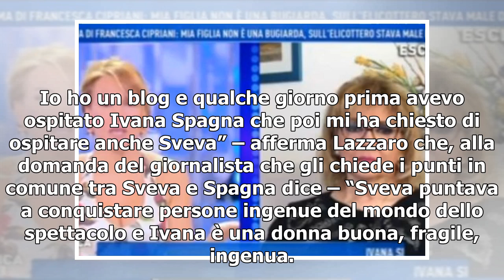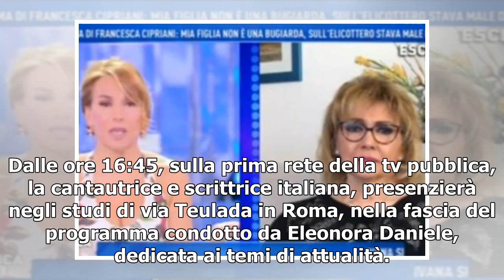[T-LEX News] IVANA SPAGNA/ La cantante in studio con la testimone dell'incidente che aveva sognat...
Ivana Spagna ospite presso Sabato Italiano Ivana Spagna si è presentata nello studio di Domenica Live, il programma condotto da Barbara D'Urso e in onda su Canale 5, con una testimone dell'incidente che aveva sognato la notte prima. La cantante ha co...